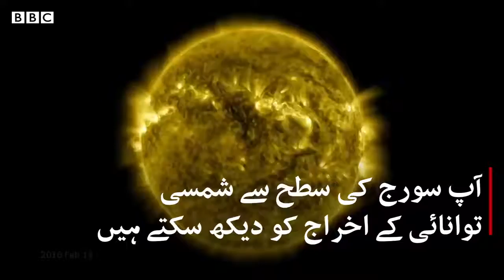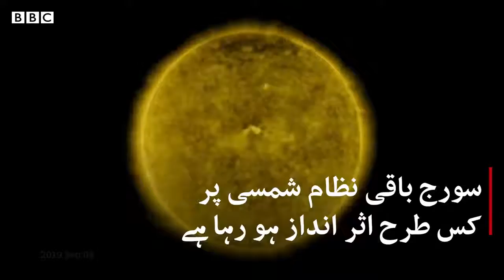NASA filmed the Sun for 10 years and this is the result